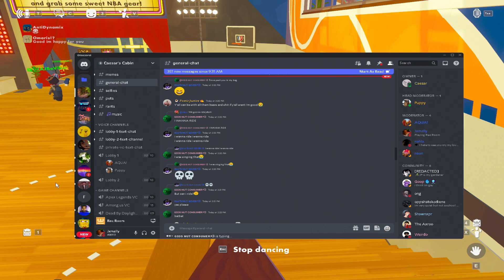we watching AJ shoot the ball, and miss